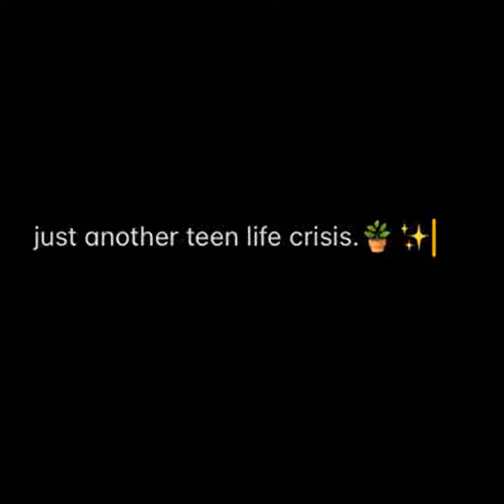welcome to zoom university***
dream college experience vs the reality of college.
journal entry:
when in college, we tend to worry about 3 things:
parties
finding the one
And trying to get up for those 8:30 classes
Being in college is suppose to be the best four years of a students life. Personally I thought that would be high school, clearly I was wrong. Even though the college experience we see in the movies and tv shows look lit as hell, the reality of it can somewhat be the same if we make it that way. But then again none of us wanna wake up for those 8:30 - 9 o’clock classes or do those late night classes. So I guess what I’m trying to say is, Is college worth it? Or the right decision for everyone??